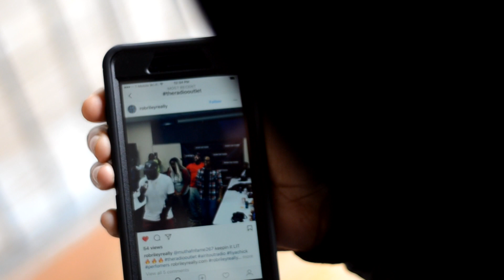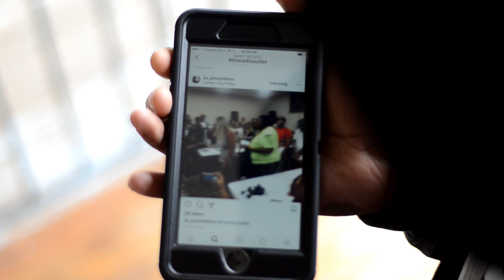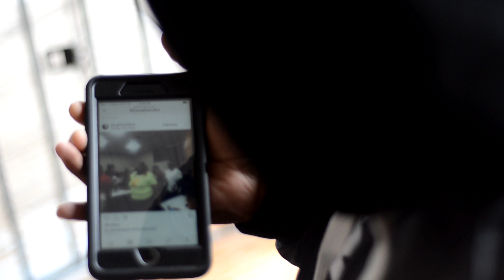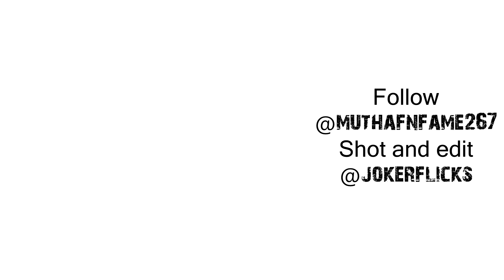"What's up with FAME" Vlog